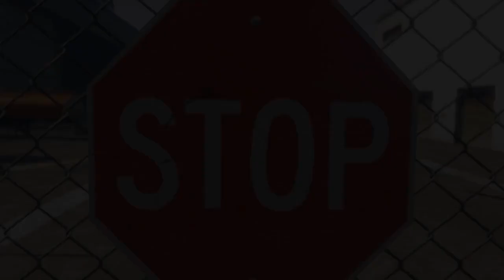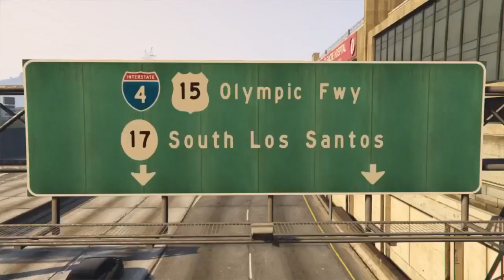GTA 5 SHORT MOVIE - Mean Green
To learn more about our organizations including how to join, please visit our

Music Credit: "Fuel" by "Metallica", "Slow Ride (Short Version)" by "Foghat", "Born to be Wild" by "Steppenwolf", "Welcome to the Jungle" by "Guns N' Roses", "Sabotage" by "Beastie Boys", "I Want a Hippopotamus for Christmas" by "Gayla Peevey", "Guerrilla Radio" by "Rage Against The Machine", "Mad Max Fury Road Soundtrack - Spikey Cars" by "Junkie XL/Tom Holkenborg", "Bohemian Rhapsody" by "Queen"